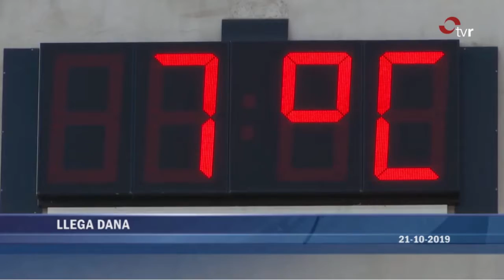Meteosojuela en TVR. Informativo 1ª Edición 22/10/2019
Colaboración puntual en los informativos de TVR comentando como nos afectará la DANA en nuestra región